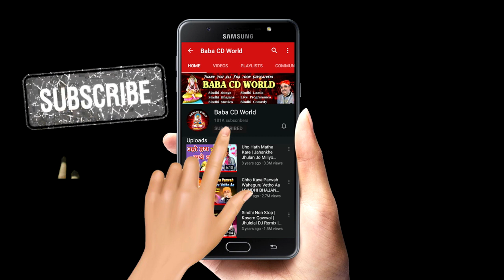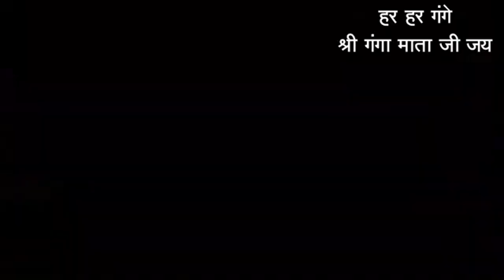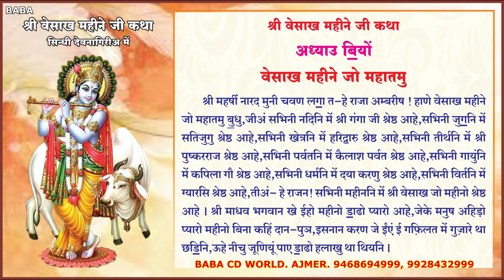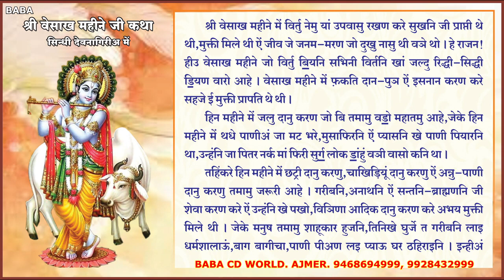श्री वेसाखु महातमु कथा ऐं आरती सिंधी में अध्याउ - 2 | Vesakh Mahatam Katha In Sindhi - 2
Blessings - Mahamandleshwar Sai Hansram Sahib
Vocals - Sai Gurmukhdas.
Concept & Execution By - Sai Murlidhar Udasi (Raipur)
Recording & Mixing - Sindhu Vani Studio.Indore
Company/Label - BABA CD WORLD

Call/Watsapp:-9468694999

Sindhi Songs, Comedy Movies, Jokes, Kalams, Bhagats Available In Memory Card & Pen Drives. Contact -

Sindhi Topis, Ajrak, Jhulelal Sai Flags, Dupattas, Pendants, Jhulelal Murtis, Sindhi Katha Books, Key-Chains, Pens Also Available.